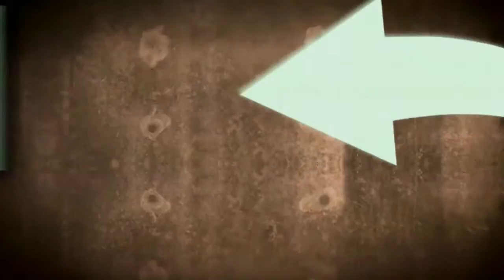Talk of the Town | PowerGistics | 7/7/15